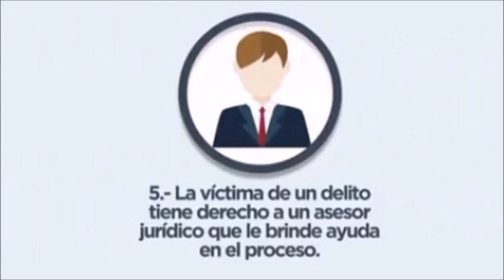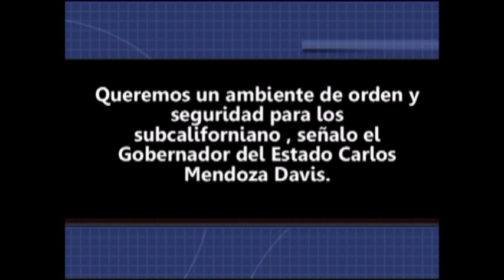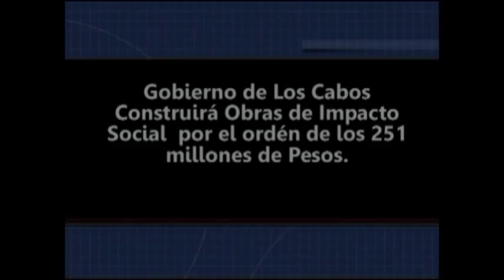Noticiero Aqui Los Cabos 13 06 2016